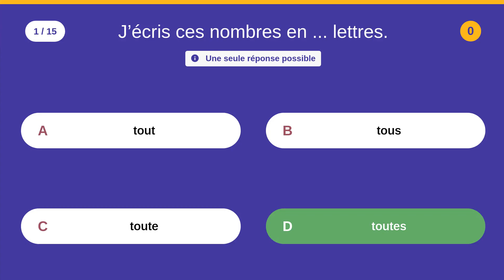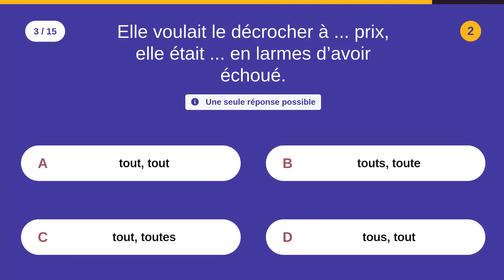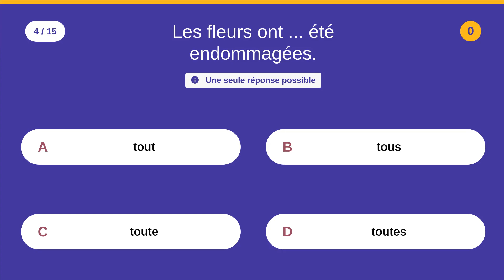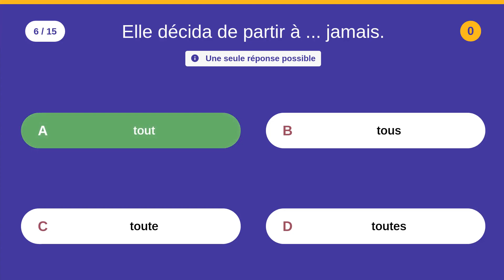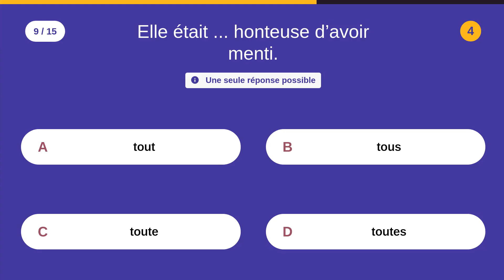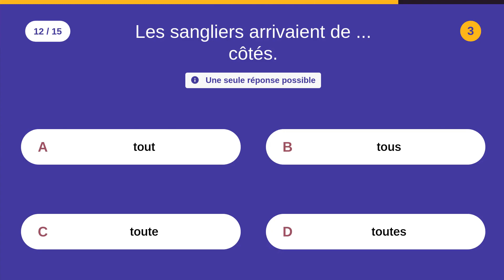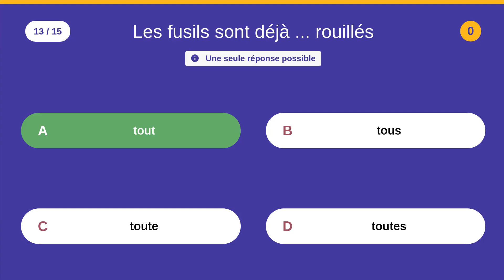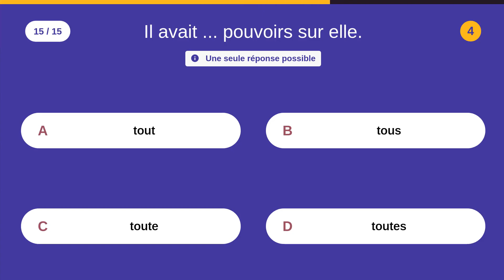QCM de français: Complétez par tout, tous, toute ou toutes (15 QUIZ - Niveau facile)